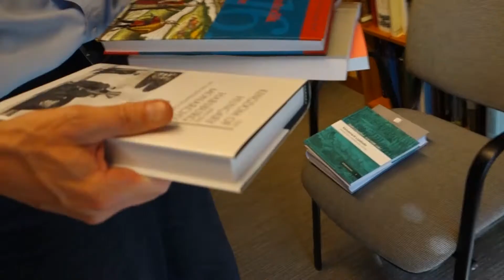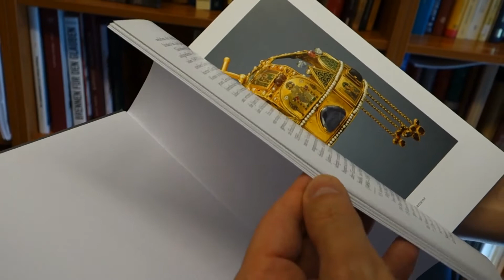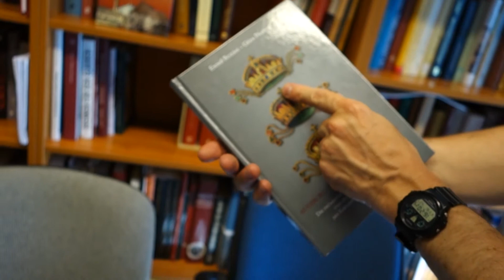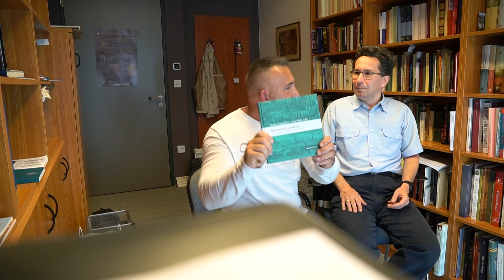Historikon S01E11 - a Szent Korona Dr. Pálffy Gézával (1. rész)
Ha a magyar történelem legfontosabb tárgyi emlékét kellene megnevezni, véleményem szerint a megkérdezettek zöme kapásból a Koronával kezdené. De vajon mit tudunk róla? Mennyire homályosak ismereteink? Mert azok... Így hát felkerestük jelen kérdéskör kétségkívül egyik legkompetensebb személyét, Dr. Pálffy Géza professzort, az MTA BTK TTI "Lendület" Szent Korona Kutatócsoport vezetőjét...

Külön köszönet Müller Janinak!